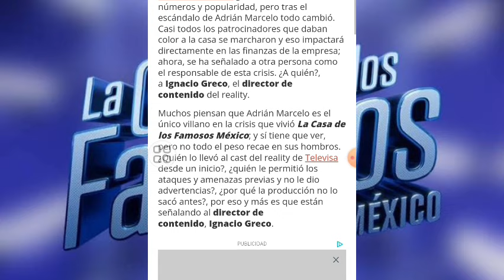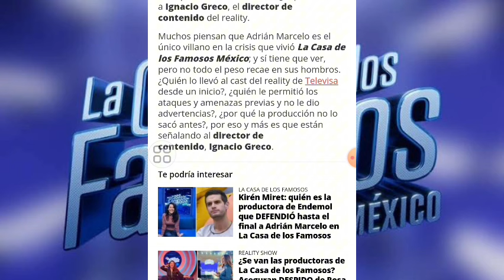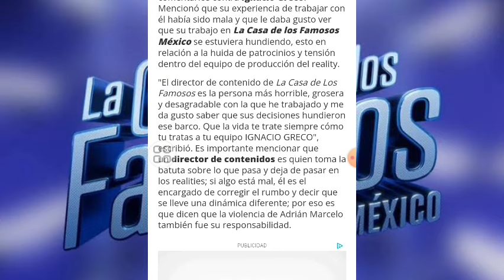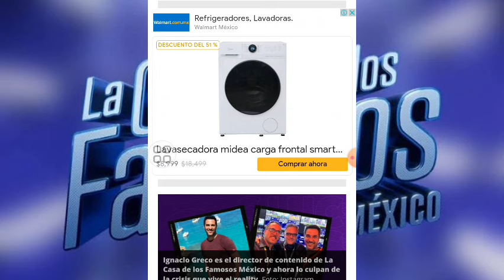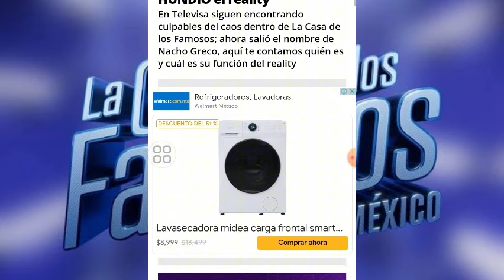ÉL ES IGNACIO GRECO, EL HOMBRE RESPONSABLE DEL CAOS EN LA CASA DE LOS FAMOSOS